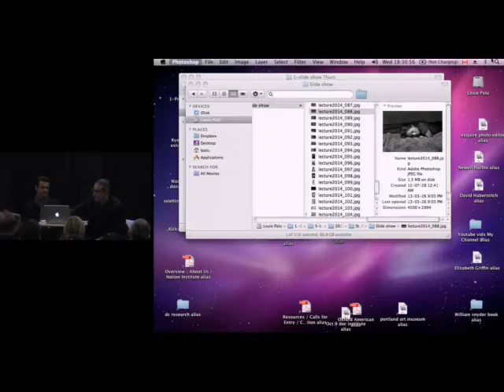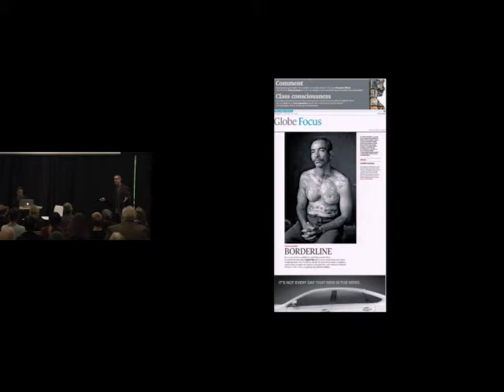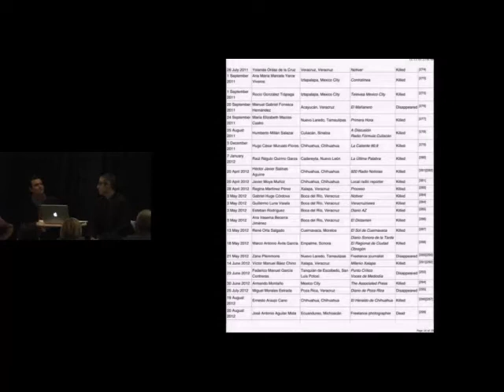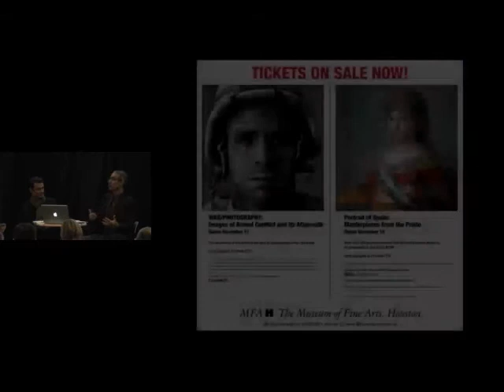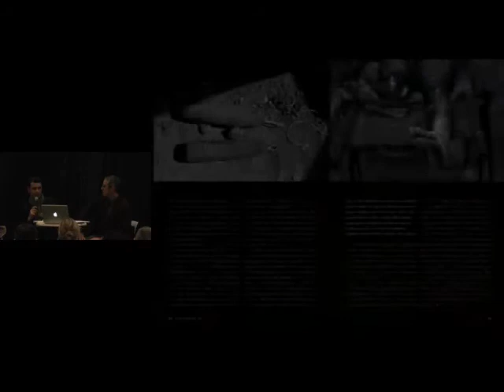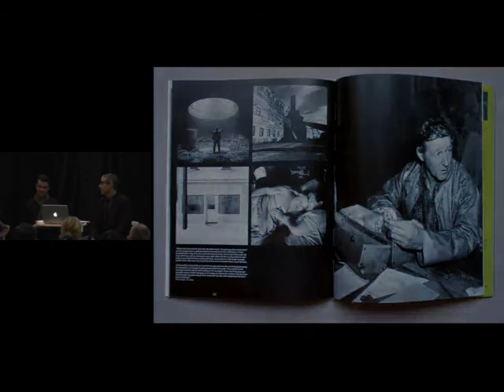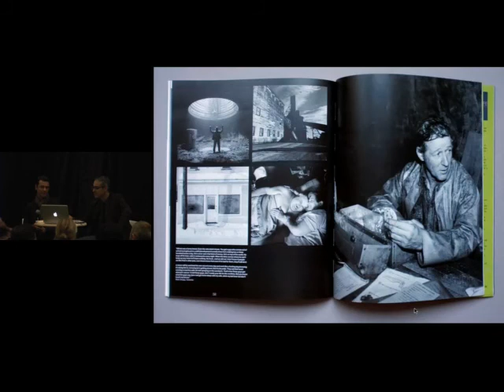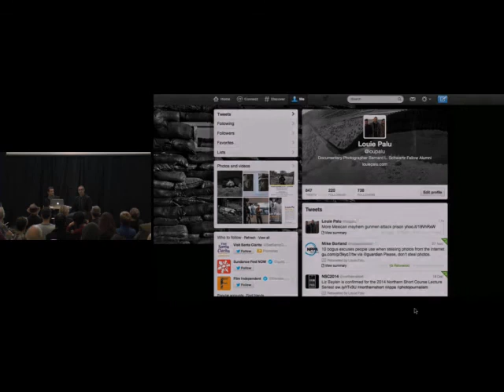Artist Talk: Louie Palu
Join curator Thierry Gervais in conversation with award-winning documentary photographer Louie Palu, whose work appears in DISPATCH: War Photographs in Print, 1854–2008. Palu's work has been featured in the BBC, The New York Times, TIME, Newsweek, The Atlantic, The Globe and Mail, The Economist, and Wall Street Journal, to name a few. He is currently at work editing a book and a feature documentary film from his multi-year study of the war in Kandahar, Afghanistan.

No part of this recording may be reproduced, stored in a retrieval system, or transmitted, in any form or by any means, electronic, mechanical, photocopying, recording, or otherwise, without prior permission of Ryerson Image Centre, Ryerson University.